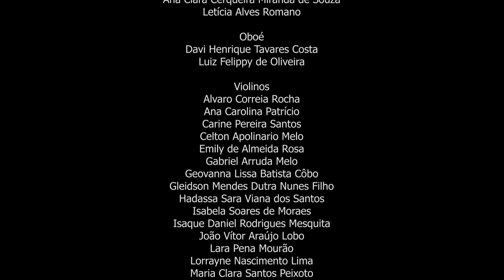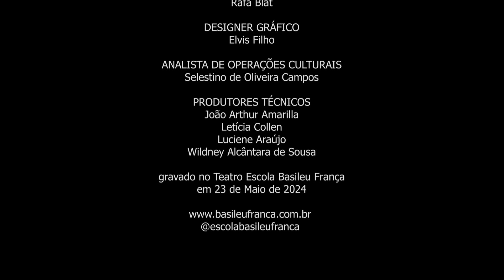Procession of the Swiss Guards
Concerto em homenagem ao mês das mês, apresentação das Osquestras Infantil Mozart e Sinfônica Juvenil Pedro Ludovico Teixeira, alunos da Escola do Futuro de Goiás em Artes Basileu França.